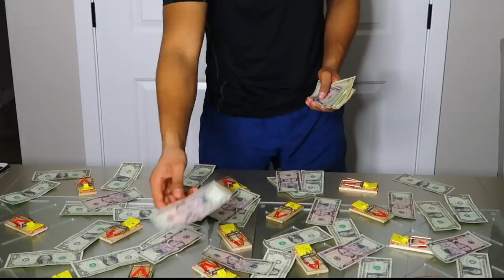MOUSE TRAP CHALLENGE!! I CAN'T BELIEVE I DID THIS FOR $500 + GIVEAWAY!!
RULE #1:
RULE #2:
Go comment under the Instagram Photo I posted today March 10, 2021, and tag 2 people letting to them know they can win some FREE money!!
RULE #3:
Comment DONE under this Youtube video!
***ONLY THE FIRST 5O PEOPLE WHO HAVE FOLLOWED ALL THESE STEPS WILL BE ENTERED INTO THE GIVEAWAY!***  GOOD LUCK❤️

🔸Facebook      ➜  Domonique Utley
🔸SNAPCHAT   ➜  @domoniqueutley

TECH DETAILS
CAMERA | Cannon 70d